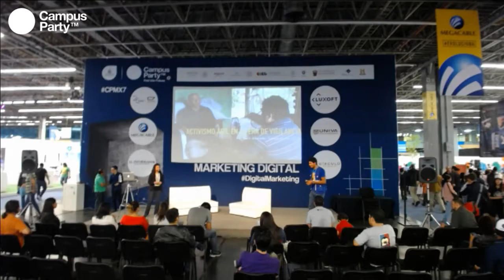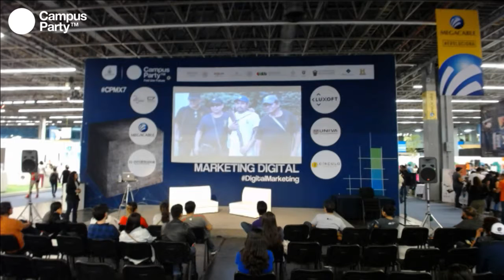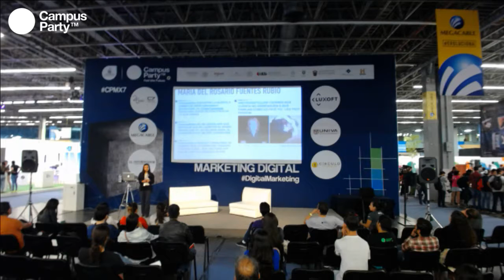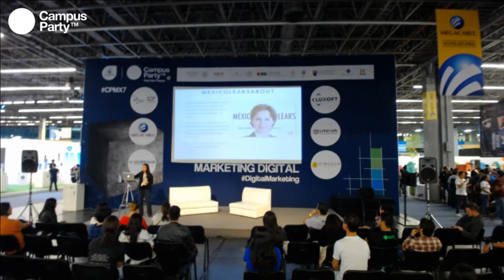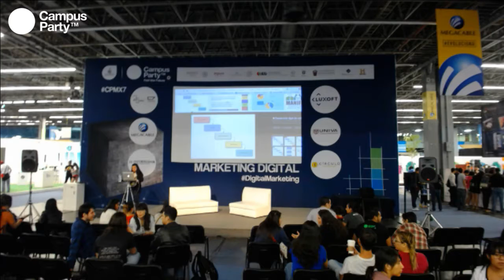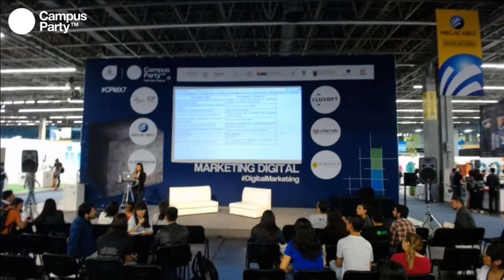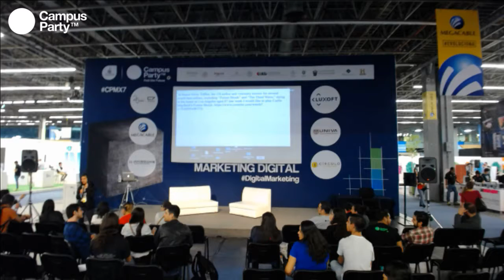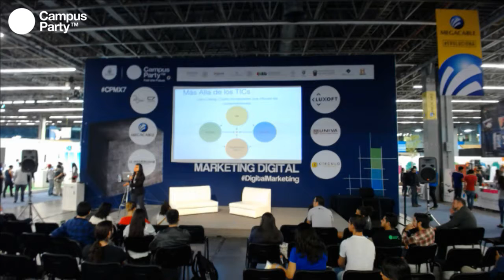CPMX7 Marketing Kara Andrade Activismo ágil en la era de vigilancia